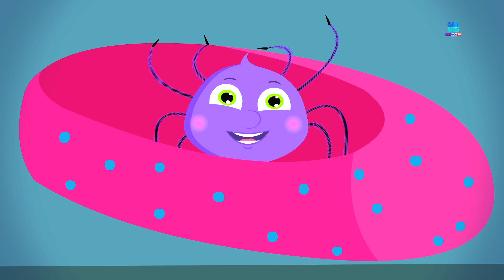vieux macdonald avait une ferme chanson ferme comptines Old Macdonald Had A Farm Kids Songs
old macdonald avait une chanson de la ferme et les enfants comptines compilation pour enfants d'âge préscolaire en français